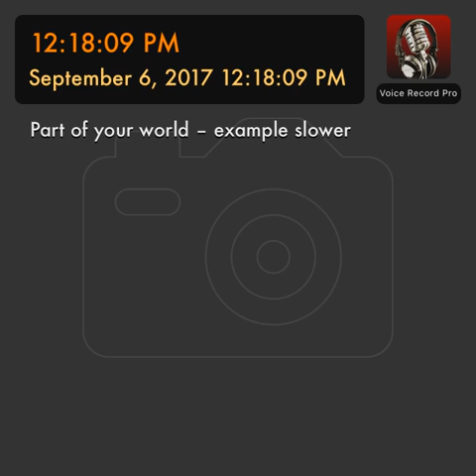part of your world – example slower